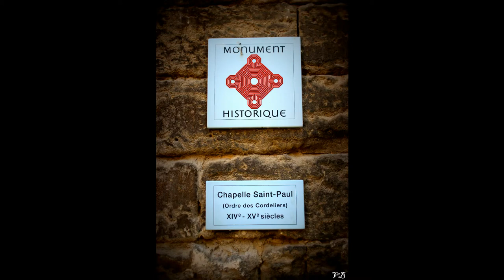chapelle saint Paul Beaucaire